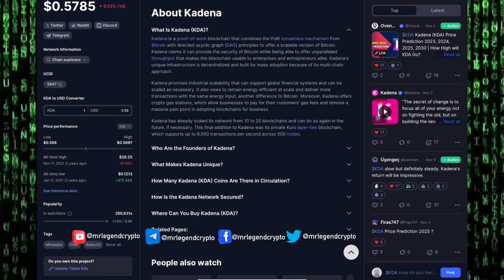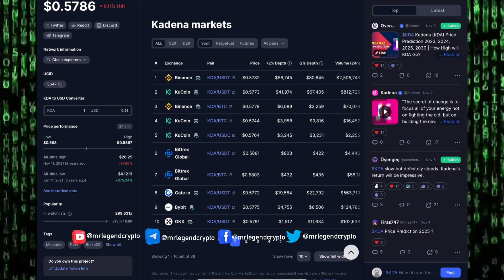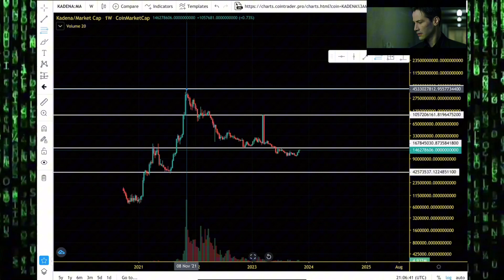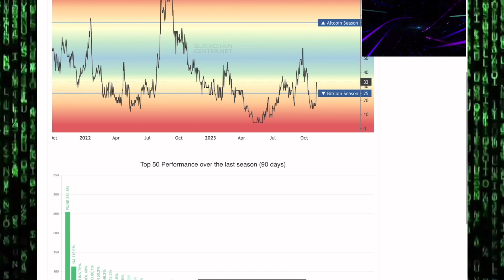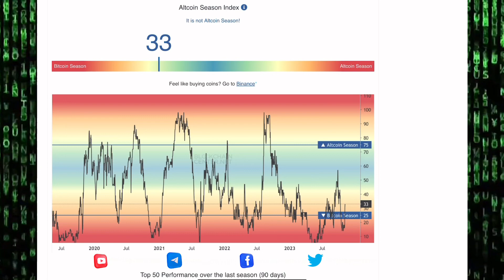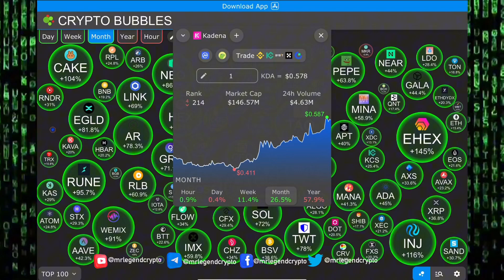Kadena (KDA) Altseason Rally Price Targets. KDA Price Prediction And Chart Analysis 2023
Kadena is a proof-of-work blockchain that combines the PoW consensus mechanism from Bitcoin with directed acyclic graph (DAG) principles to offer a scalable version of Bitcoin. Kadena claims it can provide the security of Bitcoin while being able to offer unparalleled throughput that makes the blockchain usable to enterprises and entrepreneurs alike. Kadena's unique infrastructure is decentralized and built for mass adoption because of its multi-chain approach.

Kadena promises industrial scalability that can support global financial systems and can be scaled as necessary. It also vows to remain energy-efficient at scale and deliver more transactions with the same energy input, another difference to Bitcoin.

Kadena has already scaled its network from 10 to 20 blockchains and can do so again in the future, if necessary. This final addition to Kadena was its private Kuro layer-two blockchain, which supports up to 8,000 transactions per second across 500 nodes.

MLC